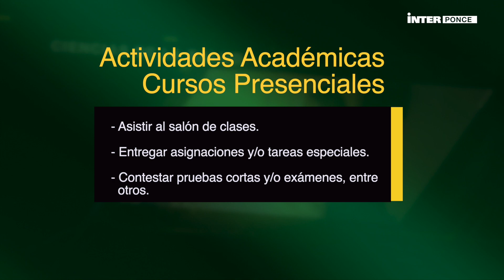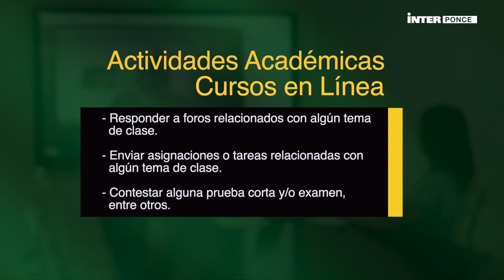No recibas una AW - Semestre regular Enero 2023